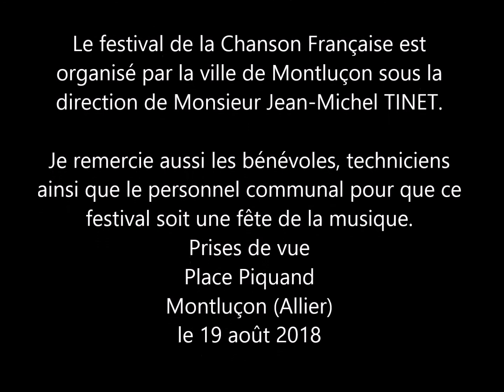nicolas fraissinet montluçon 2018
Nicolas utilise sa voix comme un instrument. Émotions et frissons garantis.